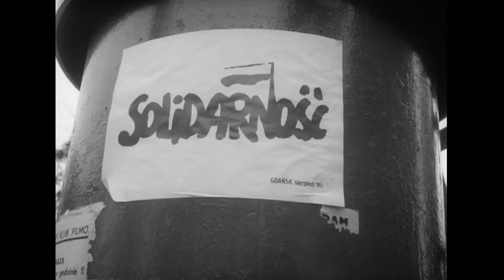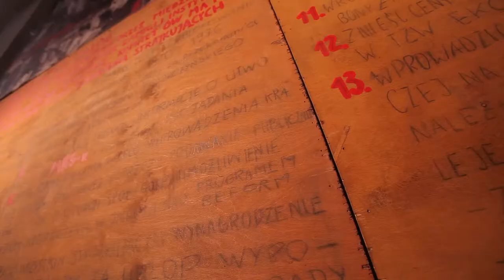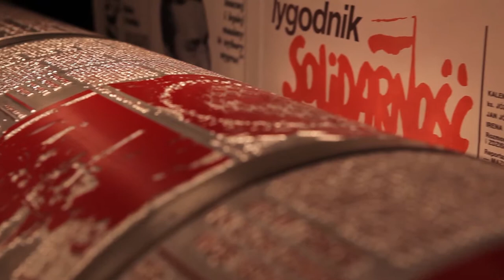European Heritage Label | The Historic Gdańsk Shipyard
The Historic Gdańsk Shipyard, including the OHS Hall (Sala BHP), Gate No. 2, Solidarity Square (Plac Solidarności) and Monument to the Fallen Shipyard Workers of 1970, as well as the European Solidarity Centre (ECS), has been awarded the European Heritage Label. The purpose of the Label is to mark those sites which have played an important role in European history and culture and relate to the idea of uniting, as well as democratic and humanistic values of timeless significance.